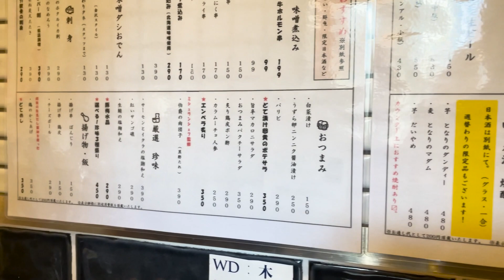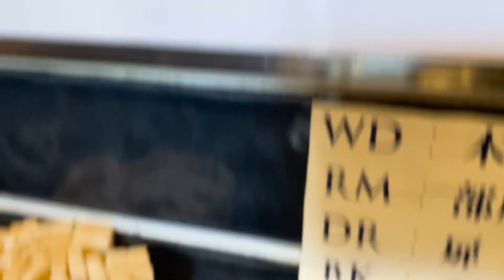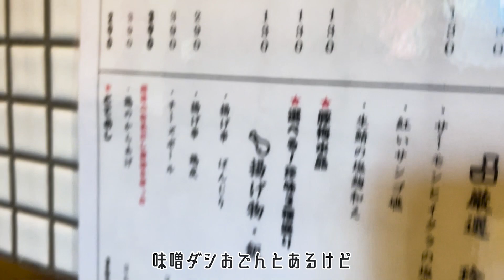【大衆居酒屋】どて串のおいしい中野の立ち飲み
たまには家ではなく外へ飲みに🍺 中野周辺をさまよい出会った素敵などて串のある立ち飲み屋

This time, I went out to have some drinks for the first time in a while! 🍺 I strolled around Nakano Station and stumbled upon a fantastic restaurant that has dotekushi.